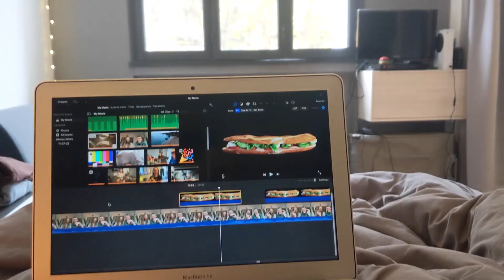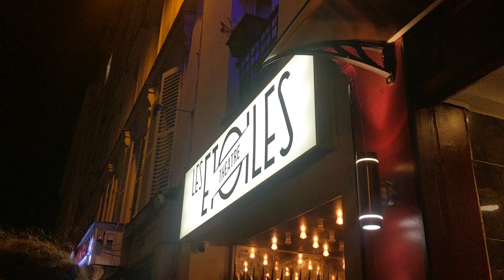3 days in Paris, France - Travel Vlog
All about our trip to Paris in early December! Having been to Paris before, we saw just a few more places we hadn’t seen before: Cimetière du Père Lachaise, Parc des Buttes-Chaumont, Musée d’Orangerie, and Sacré-Cœur.

00:00 Introduction
01:25 Day before departure
01:42 Travel to Paris
02:42 Cimetière du Père Lachaise
03:42 Airbnb and Parc des Buttes-Chaumont
05:01 Sacré-Cœur
06:49 Christmas Market
07:04 Dinner and Nina Nesbitt Concert
07:44 Tuileries Market and Musée d’Orangerie
08:45 Snacking
09:00 Airbnb Roommate
09:12 Travel home to Lyon
11:45 Mall
12:02 Cozy Christmas Movies